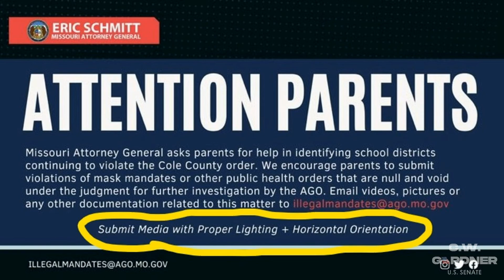GardnerForMO | That's Some Creepy Schmitt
Eric Schmitt, you're a freakin' creep. What the hell, man?